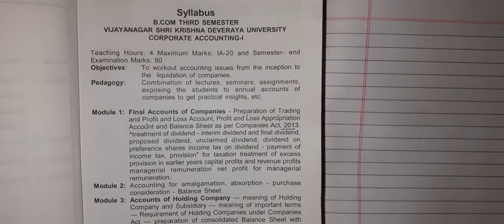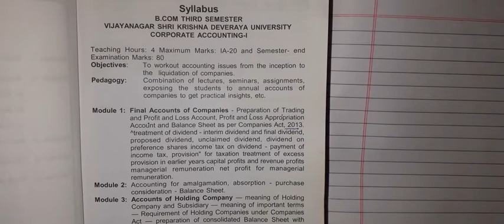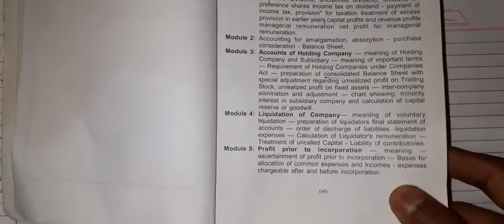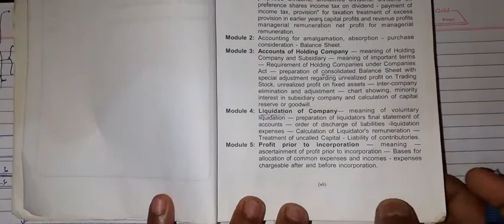Corporate accounting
Introduction to Corporate accounting